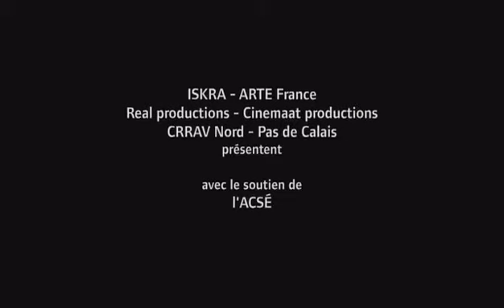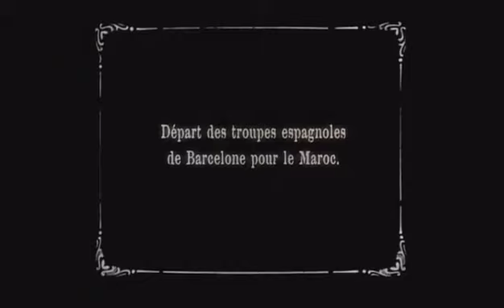Abdelkrim et la guerre du Rif (FR) وثائقي: عبد الكريم الخطابي وحرب الريف